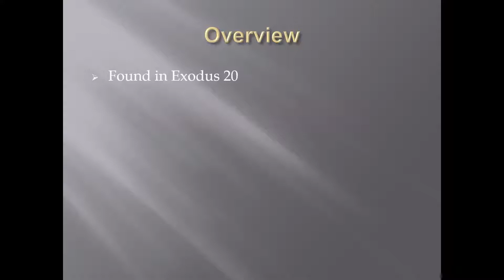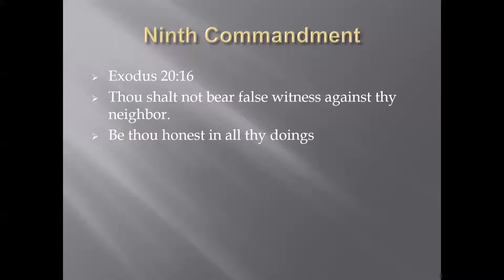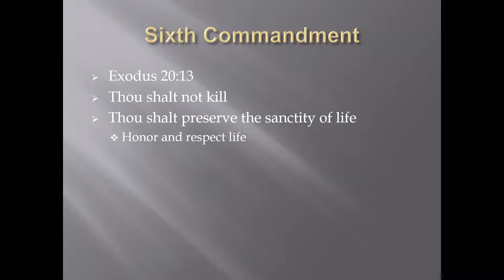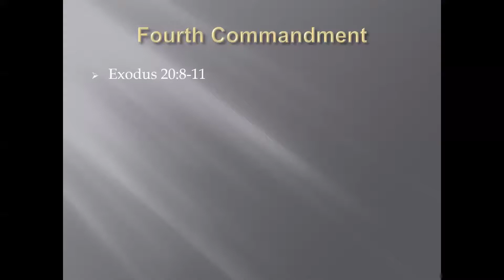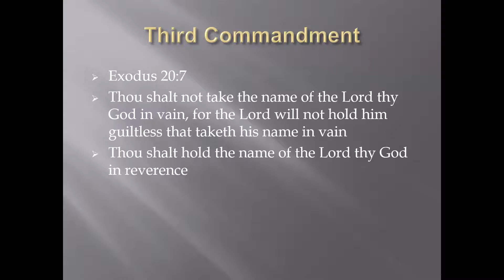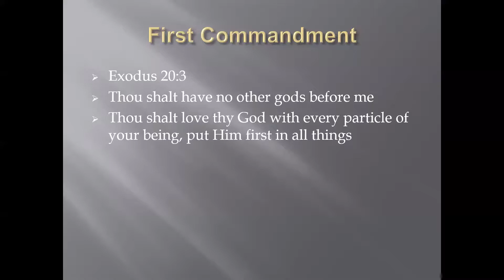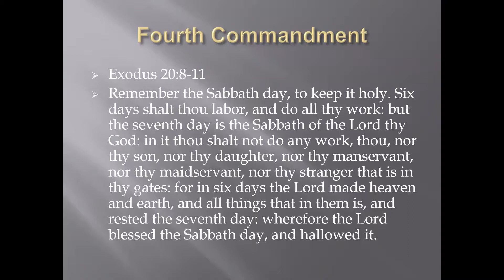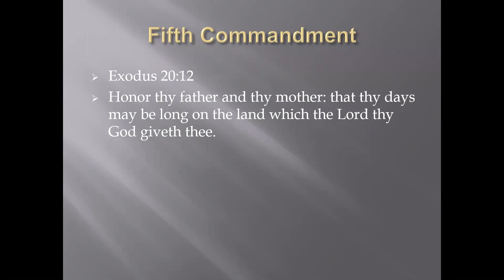Joshua Jessop | RTC 2021 | The Ten Commandments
Joshua Jessop

Restoration Torah Conference 2021. Theme: THE TORAH, AND OTHER HEBRAISMS, IN THE BOOK OF MORMON.

Session #5: Friday, May 21st, 2021, at 3:05 p.m.

The Restoration Torah Conference, hosted by the Zarahemla Foundation, is held annually in preparation for the Biblical Feast of Shavuot.  The Restoration Torah Conference, and The Zarahemla Foundation, make no claims to represent the Community of Christ, the Church of Jesus Christ of Latter Day Saints, or any other entity.  The opinions of the conference presenters are their own.